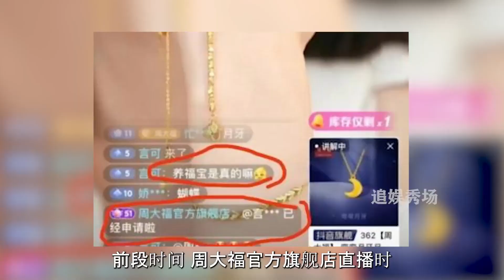大熊貓丫丫：回国后开启幸福熊生，长公主生日排场直接拉满【追娱秀场】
大熊貓丫丫：回国后开启幸福熊生，长公主生日排场直接拉满